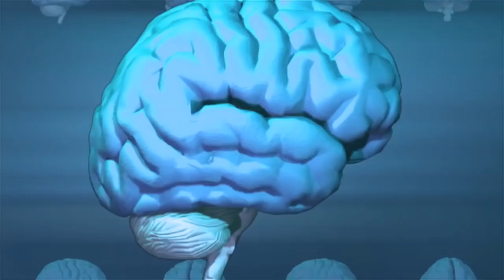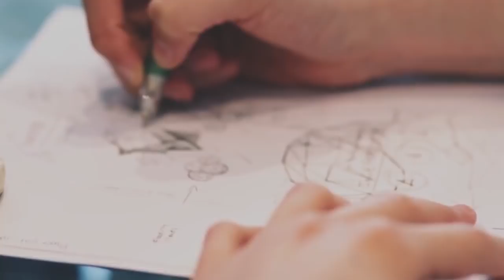Como ser Inteligente (+Exercício Prático) [2019]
Como ser inteligente? Como ficar inteligente?
Como ser inteligente é fácil!  Neste vídeo, vamos ver como você também pode começar a ficar a partir de hoje. *leia tudo*

Veremos a relação de um estudo com o cérebro de taxistas de Londres e a sua memória e porque você deve exercitar sua mente aprendendo algo todo dia.

Ser inteligente não é simplesmente passar nas provas e testes. Isso é apenas um indício e que mede muito mal a capacidade das pessoas. Ademais, existem várias e várias tipos de inteligências e estilos de aprendizagem.

Pena que a escola e a faculdade não valorizam isso e somos medidos somente com testes.

Ao final do vídeo, você saberá uma das formas de como ser mais inteligente, bem como um exercício que você pode fazer a partir de hoje (e de preferência todo dia) de como ficar mais inteligente.

É fácil, prático e LEGAL!

Nos próximos 30 dias, teremos vídeos TODO DIA aqui no canal. Uma ideia legal + um exercício para você praticar em casa.

Estou instituindo aqui no canal o MÊS DO APRENDIZADO em comemoração à você aluno aqui inscrito  e aos demais 4.999 que estão aprendendo algo novo todo dia.

Digo: 5389 alunos (atrasei para publicar o vídeo!)
Rumo aos 10.000 alunos em todo o mundo!

Serão vídeos curtos, práticos e com várias ideias legais e, claro, tarefa de casa.

Conhecimento não é poder. Conhecimento aplicado sim.

Estou longe, MUITO LONGE, nem nunca vou saber tudo. Vamos comigo descobrir coisas legais?

Comente aqui embaixo se você quer algum assunto específico. que você queira.

Aprenda algo todo dia,
Do amigo Aleno

🔖 L I V R O S  E  C U R S O S

▸📚 E-book Leitura Inteligente 2.0: Como ler com técnicas de leitura e aprendizado
▸🤸 Hábitos Super-Humanos: Um guia prático e rápido para mudar seus hábitos (PDF)

📹 V Í D E O S  E  P L A Y L I S T S

🌎 RECOMENDAÇÕES

▸🌐 Viaje pelo mundo com a Airbnb e ganhe R$ 179 de créditos na sua primeira viagem

▸🌐 Seja um voluntário no Brasil e mundo afora com a Worldpackers